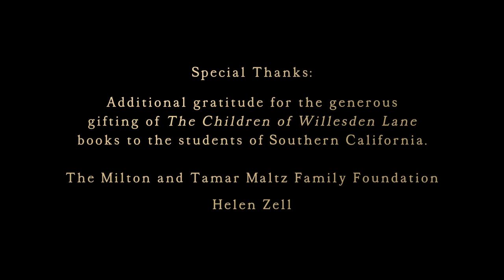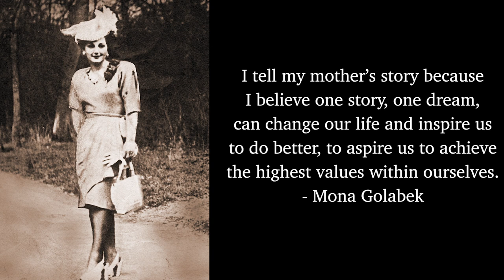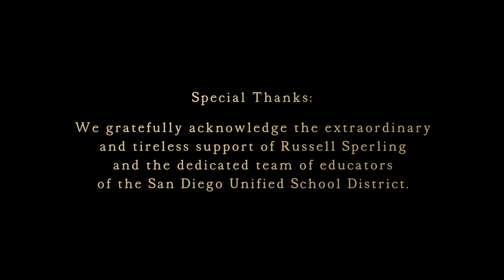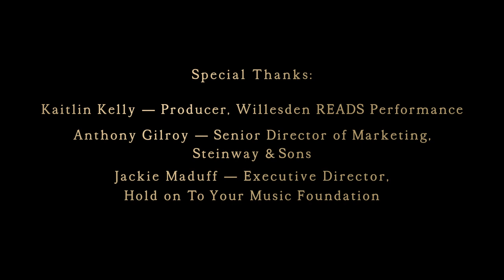Willesden READ: Southern California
Hold On To Your Music Foundation, USC Shoah Foundation and Echoes & Reflections invite California educators and their students to join this special performance. The performance will be made available for one month following the premiere for educators to continue to integrate the asset into their classroom. Additional resources for students can be found at The Willesden Project